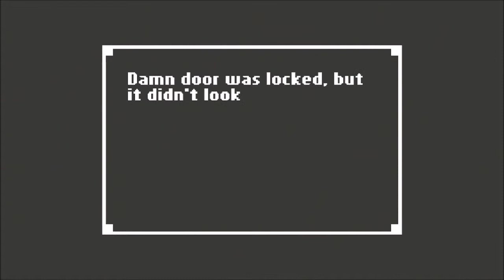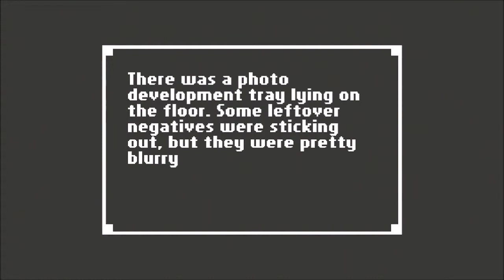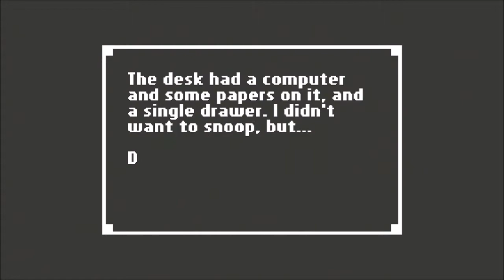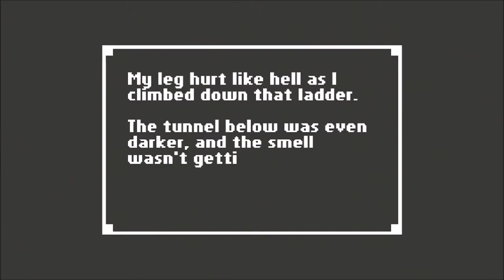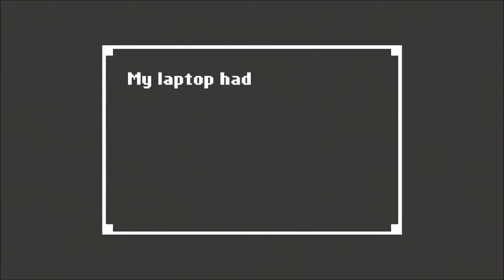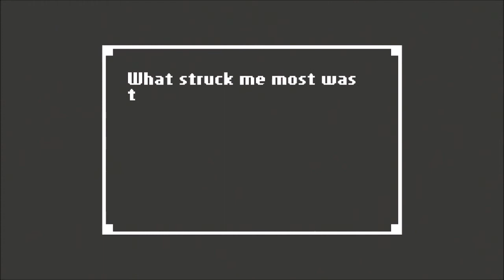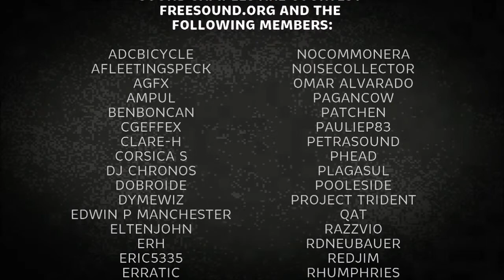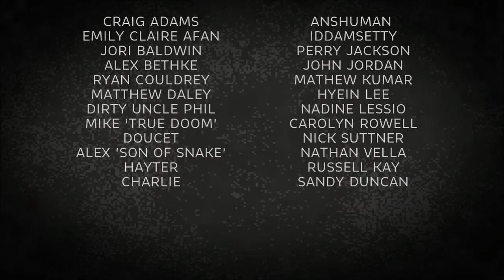Home - Like it never even happened trophy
We have built a PSN web store designed for trophy hunters

See number of trophies, trophy difficulty, time to completion, and trophy guide links right on product pages.